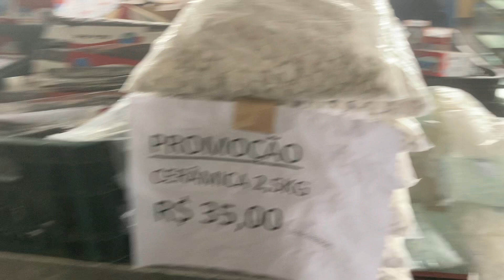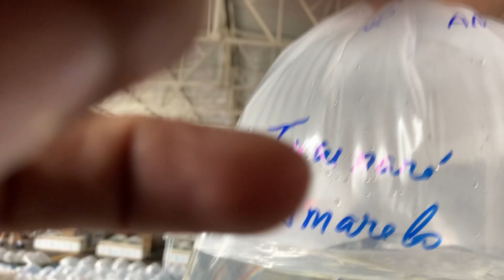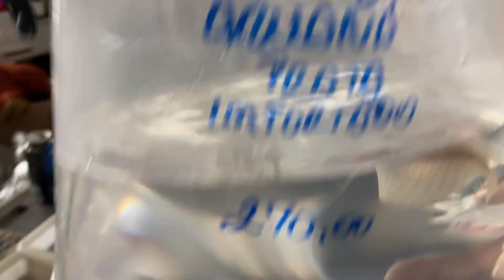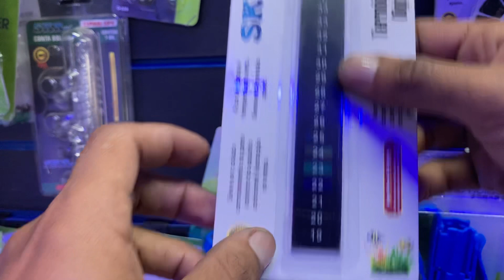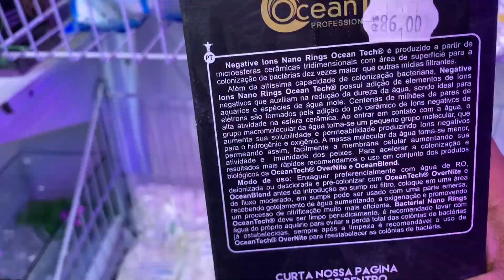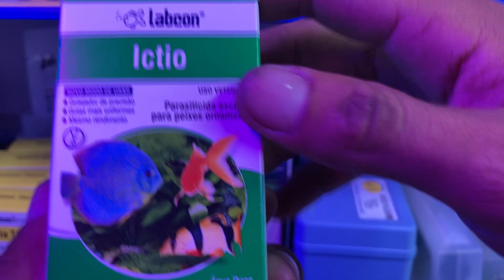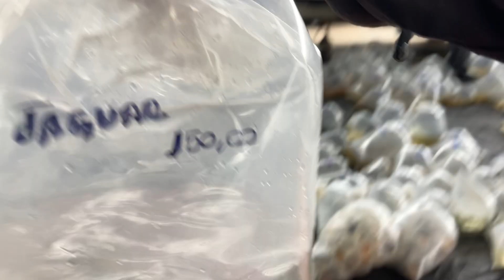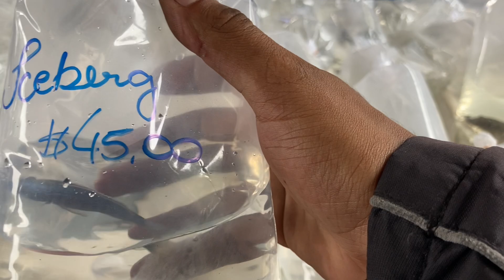MOSTREI O TRAILER E TESTE O COLETE NA FEIRA.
salve pessoal tranquilidade??

pessoal fui na feira gravei awuele videozada top espero que voces gostem fecho.

LOCAL DA FEIRA: pesquisa , terminal metropolitana cecap.

quando chegar no terminal e do outro lado da rua.

pessoal segue la no insta : gui_do_aquario.

tamo juntão pessoal.